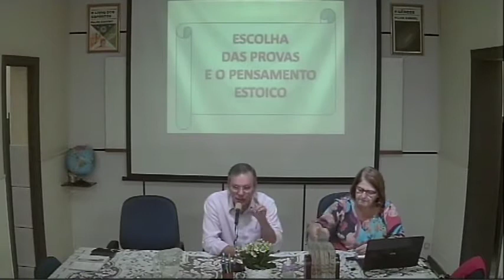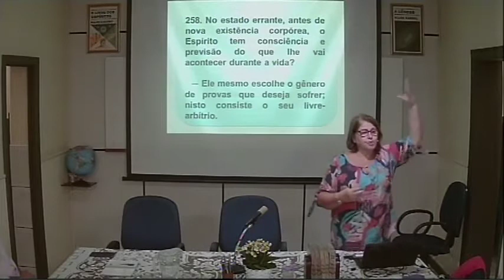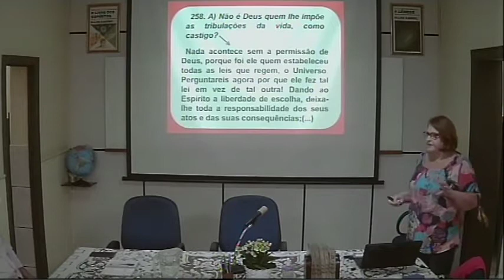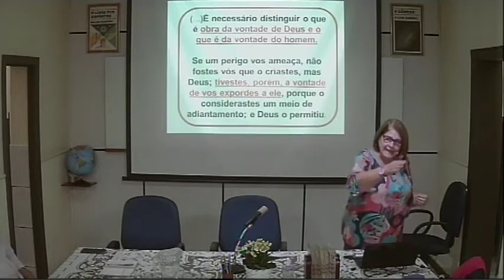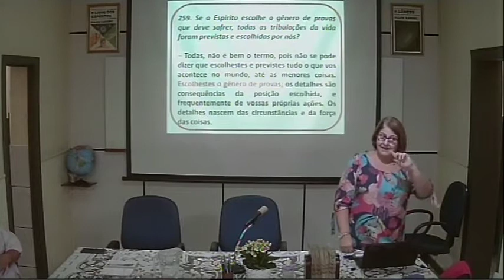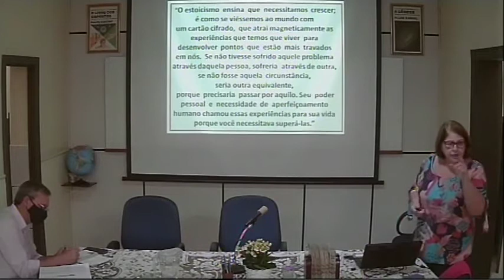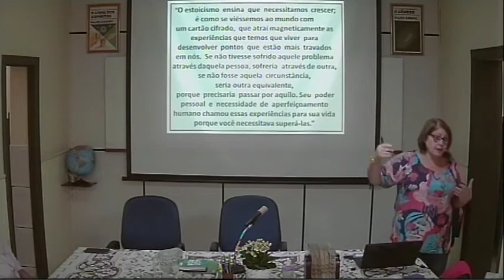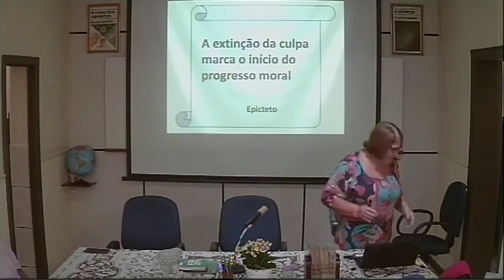CEF Palestra 01092020 Escolha das Provas e o Pensamento Estoico